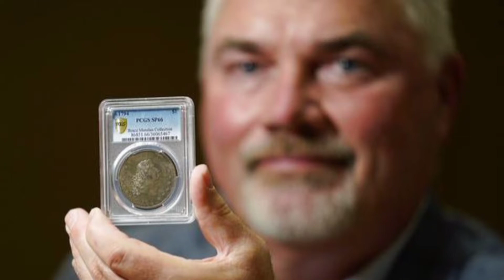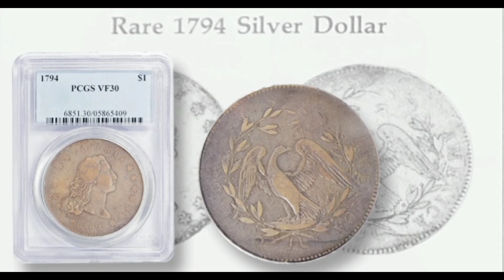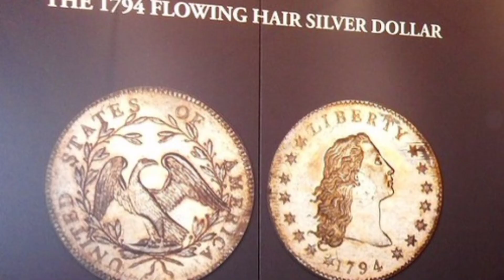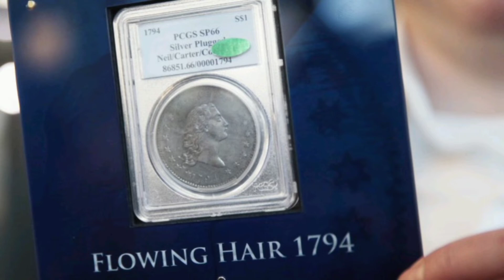Buy Car Worth $10 Million By Selling This Coin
Buy Car Worth $10 Million By Selling 1794 Flowing Hair Dollars

A rare 1794 U.S. silver dollar, believed to be the first silver dollar minted by a newborn United States, is going up for sale by a New Jersey coin dealer.

"This coin is the Holy Grail of all dollars," said Laura Sperber, president of Legend Numismatics in Middletown's Lincroft section. The sale, by Legend Auctions, will be Oct. 8 at The Venetian Hotel in Las Vegas and online.

Bruce Morelan, a Las Vegas collector, purchased the coin, nicknamed the "Flowing Hair Silver Dollar," in 2013 for $10 million, the most ever paid for a rare coin. It features Lady Liberty ringed with stars on one side and an eagle on the other.

“Of the 1,758 silver dollars the Mint delivered in October 1794, perhaps less than 130 are known to still survive, and this particular coin is the finest known,” said Brett Charville, president of Professional Coin Grading Service, a rare-coin authentication company, in a statement.

"It is believed to the very first one struck," Sperber said. It is "extremely significant."

It was presented to then-Secretary of State Edmund Jennings Randolph, who referred to it with a letter to President George Washington.

Charville grades it a specially made “specimen,” above mint condition, and a 66 on a scale with 70 being perfect. Another 1794 silver dollar, graded 35 of 70, sold in January for $288,000, and one graded at 12 sold last year for $99,000, he said.

Morelan's Flowing Hair dollar is the centerpiece in the auction that will also feature 14 other early American silver dollars from his collection. It includes one of the eight known 1804 dollars specially struck as diplomatic gifts in the mid-1830s.

The entire collection is estimated to bring in $15 million to $18 million, with the Flowing Hair dollar expected to bring in at least $10 million.

“Coins are in my blood, and the 1794 dollar was a lifelong dream,” Morelan said in a statement. "Now that my early American dollars collection is complete and nothing else can be added, I’ve decided it’s time for other collectors to enjoy these magnificent coins.”

Morelan bought the Flowing Hair dollar from the nonprofit Cardinal Collection Educational Foundation of Sunnyvale, California, which bought it in 2010 for $7.85 million from Steven Contursi, a collector who acquired it for an undisclosed sum in 2003.

"This historic coin is a national numismatic treasure that symbolized the young USA’s financial independence," said Matthew Bell, chief executive officer of Legend Auctions, in a statement.

"Because of its significance in 1794, it was likely seen at the time by President George Washington, Secretary of State Thomas Jefferson who oversaw the Mint, and by Alexander Hamilton, the first Secretary of the Treasury,” Bell said.

"You have to wonder who was there and who handled it," Sperber said. "If we could test its DNA, it would be incredible."